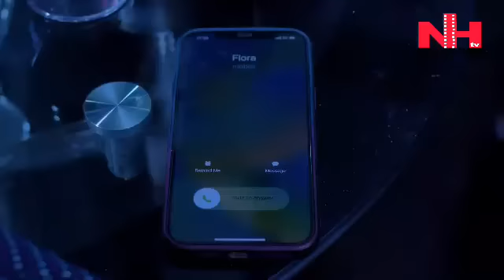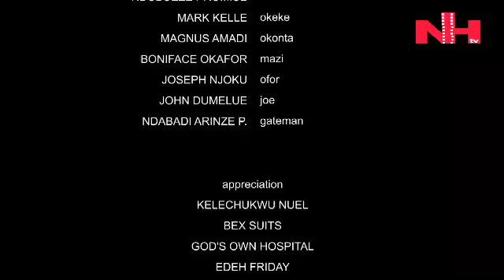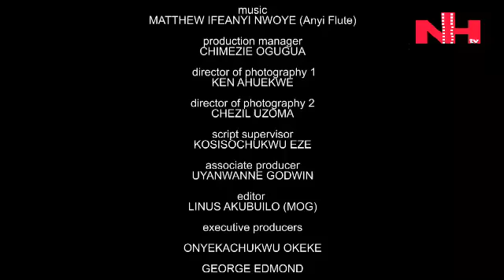HE DECEIVED ME INTO LOVING HIM & MADE ME LEAVE MY MARRIAGE BT I NVR KNW HE WAS IMPOTENT-2 | NEW 2023